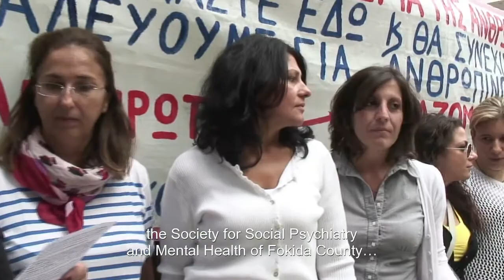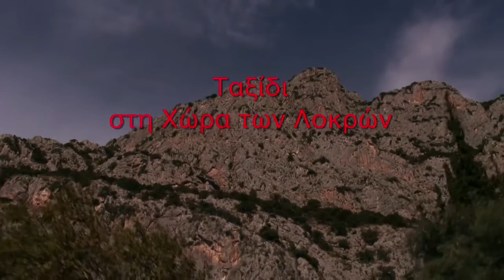Looking for the Locrians - Official Trailer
Documentary by Iris Zachmanidi, 2013, Greece, 71'

Yanni, Christo and Lucas, three distinctive personalities between 40 and 60, are roommates in a protected apartment in Amfissa, a city with a past reaching as far as the first Hellenes, the Locrians. They are mentally ill.
Though under the daily supervision of the Society of Social Psychiatry and Mental Health, they regulate matters of their common home on their own and lead their personal, social, or professional lives.
Constantly interacting among themselves, with the therapists, the other patients, the city and citizens of Amfissa, the soil, the olive trees and the huge mountains around, they further interact with the filmmaker herself: she wishes to deeply know and understand them, they are in her movie in return.
A story of love.